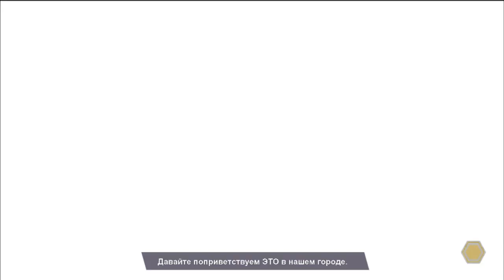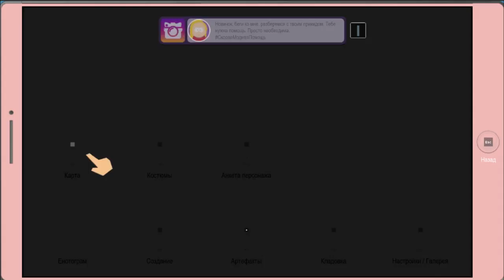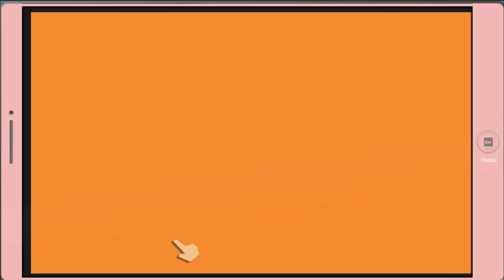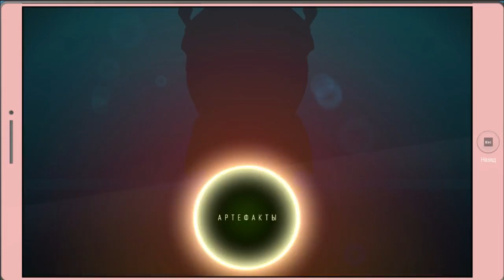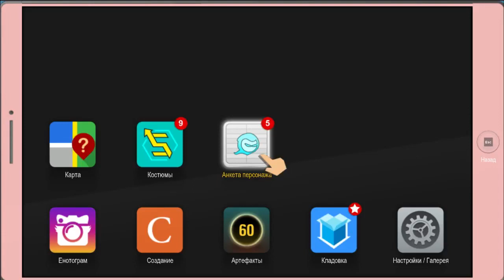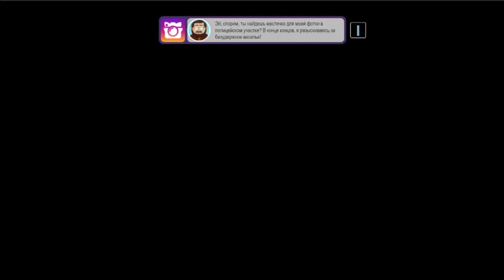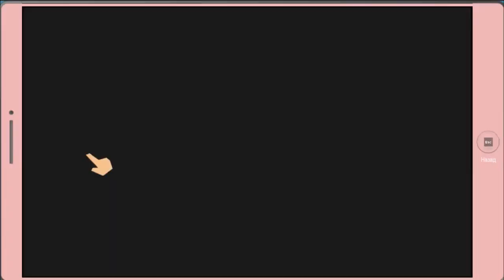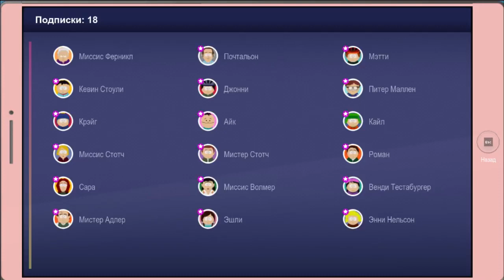South Park: The Fractured but Whole - 6: GremlinSerj - Любовь Божия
Прохождение игры South Park: The Fractured but Whole.
Прекрасная эпичная музыка настраивает на серьезные поединки. Хитро закрученный сюжет обязательно должен шокировать вас. Поэтому перед просмотром каждой серии рекомендуется просматривать следующий плейлист в обратном порядке

Благодарим за ваше внимание и денежную поддержку. Все деньги переводятся в благотворительный фонд летсплееров TGR. Мы очень ценим вас. Без вас не было бы нас. Да хранит вас земля. Ни пуха ни пера. Будьте счастливы.